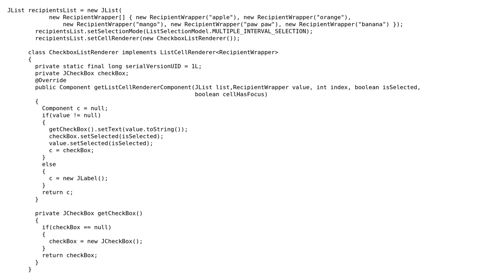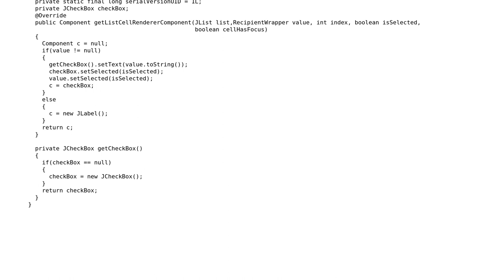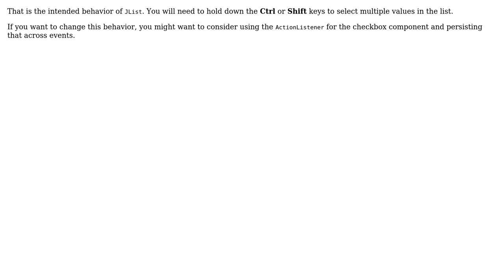JList with JCheckBox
With thanks & praise to God, and with thanks to the many people who have made this project possible! You are responsible for your own actions.